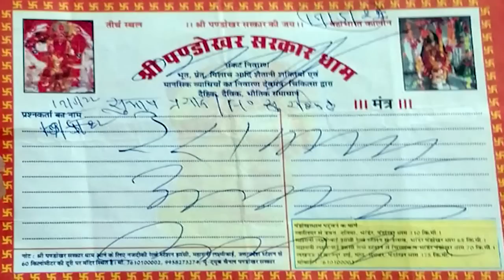महाठगों का भी सरदार है पंडोखर वाला बाबा गुरुशरण शर्मा | नालंदा बिहार से एक सिपाही की दास्तान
thanks